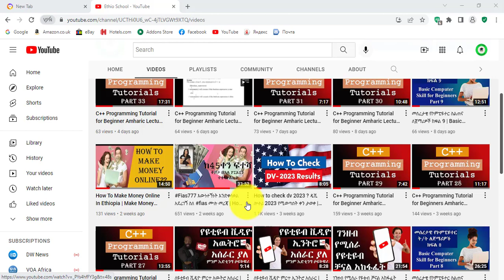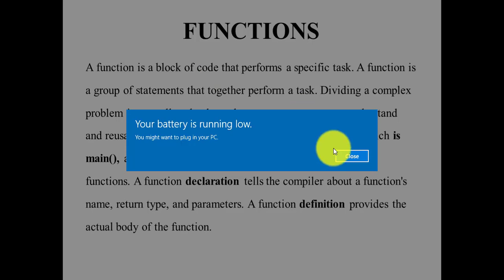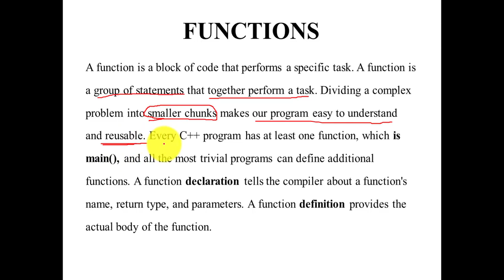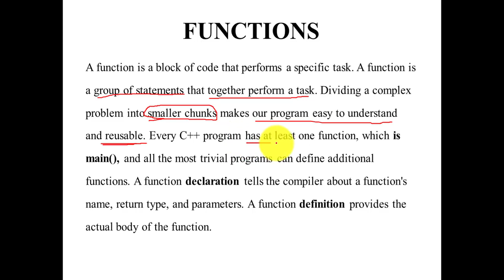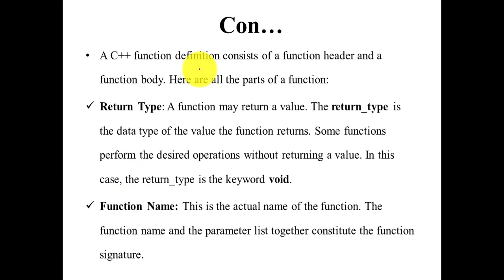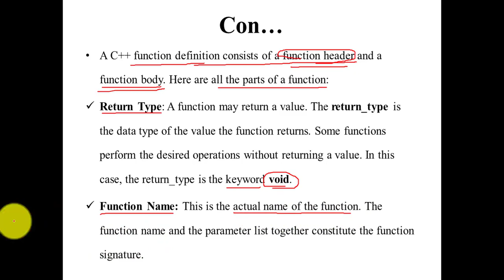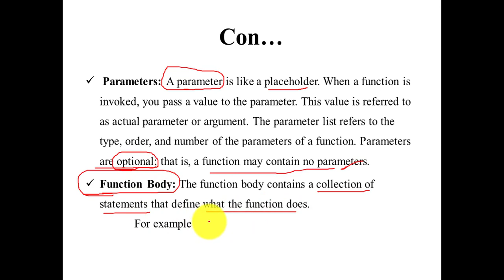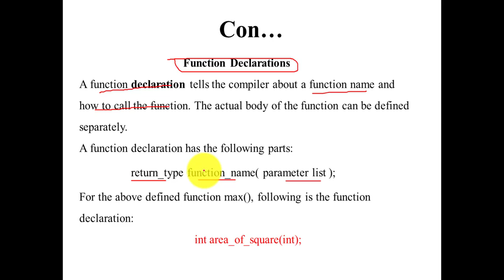C++ Programming Tutorial for Beginner Amharic Lecture 34 || What is function in C++ programming?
function overloading and operator overloading in c++,function call by value and reference in c++,function and function overloading in c++,how to call a function in c++,function c++ bangla,ue4 c++ blueprint function library, c++ tutorial for beginners function,pass by reference c++ function ,what is function in c++ programming,what is main function in c++ programming,